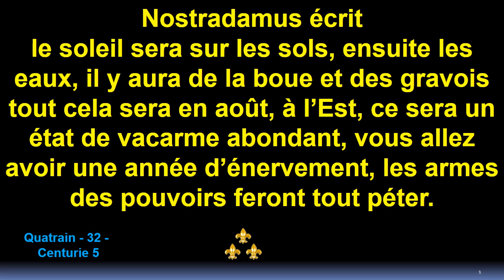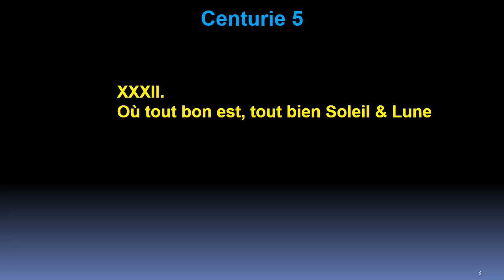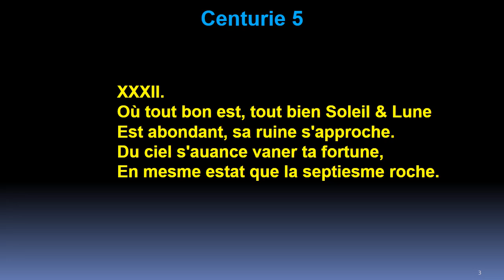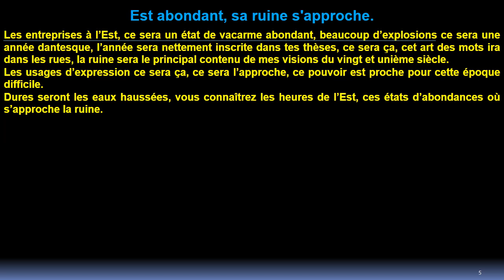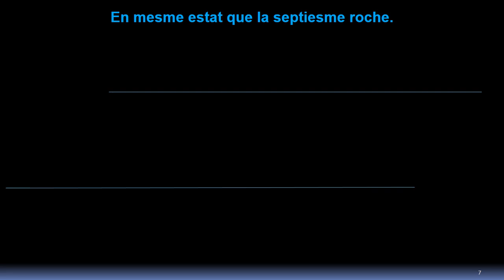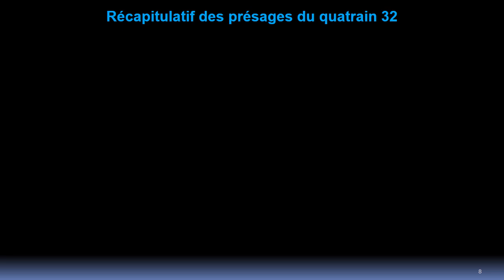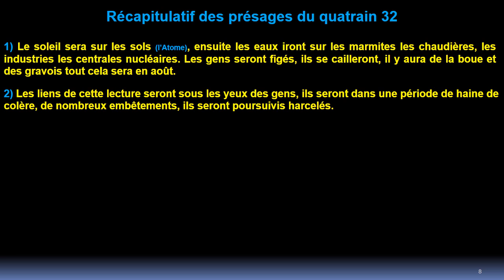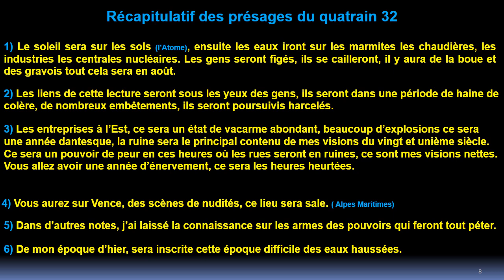Quatrain 32 Centurie 5 de Nostradamus